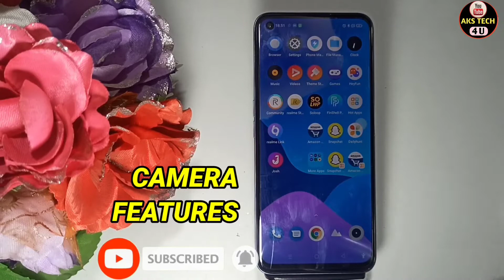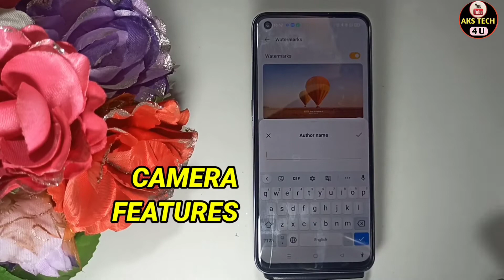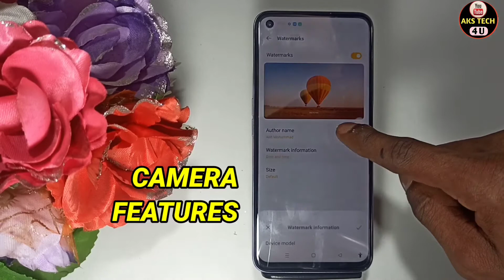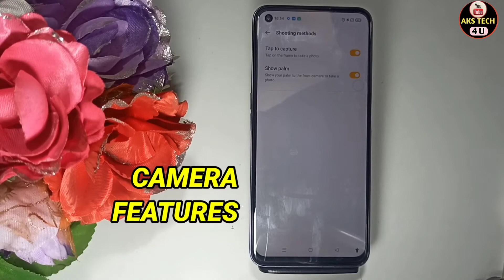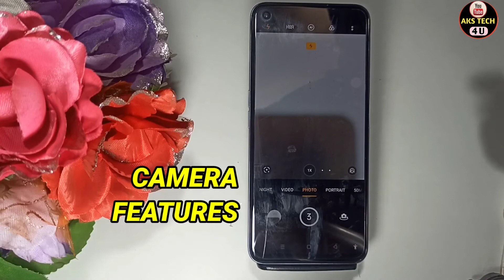Realme GT 2 Pro Camera ALL Features | Realme GT 2 Pro Camera Hidden Features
Hello Friends
Realme GT 2 ProCamera ALL Features | Realme GT 2 ProCamera Hidden Features

Akstech4u, amsung Galaxy A13 camera test,Realme GT 2 Procamera review,
Realme GT 2 Procamera settings,Realme GT 2 Procamera features,Realme GT 2 Procamera quality,Realme GT 2 Procamera slow motion,
Realme GT 2 Procamera,Realme GT 2 Procamera tips and tricks,Realme GT 2 Procamera hidden features,Realme GT 2 Protips and tricks,
Realme GT 2 Profeatures,Realme GT 2 Procamera tricks,how to use Realme GT 2 Procamera,Realme GT 2 Pro